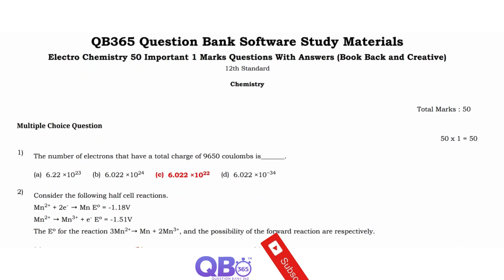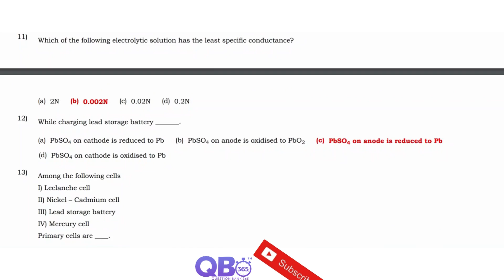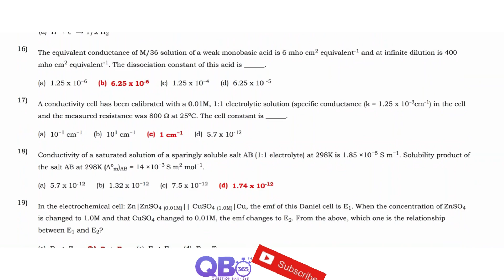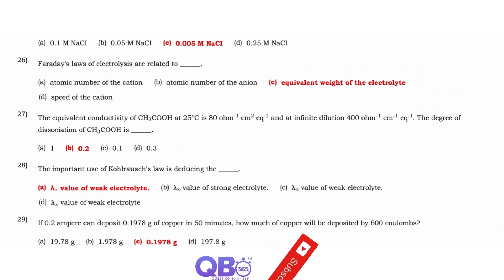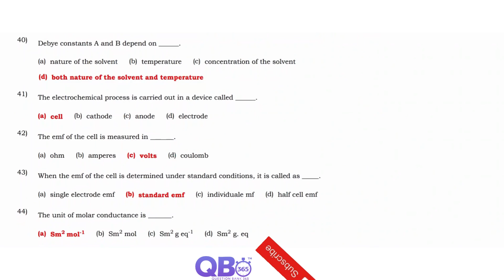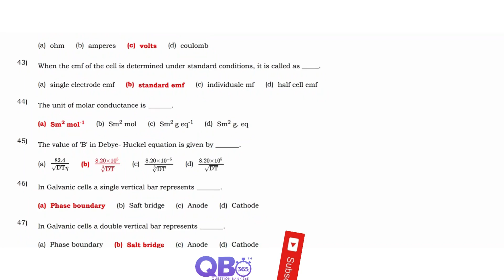TN 12th Chemistry Electro Chemistry 50 Important 1 Marks Questions With Answers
TN Class 12 Chemistry Electro Chemistry Study Materials

TN State Board / Matriculation 12th Chemistry Subject - Electro Chemistry Chapter Two Mark Question and Answers

Electro Chemistry | State Board | Class 12 Chemistry | Question and Answers

Tamilnadu updated new syllabus  12th Chemistry subjects full portion question, answers and solutions | Maximum Possible Creative Questions with Answers | Practice more and Score Centum in Chemistry